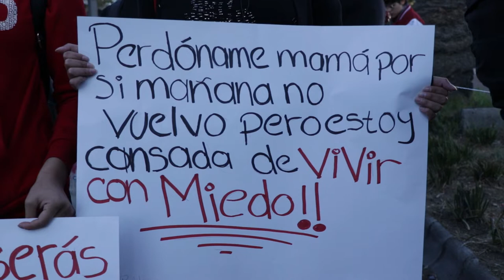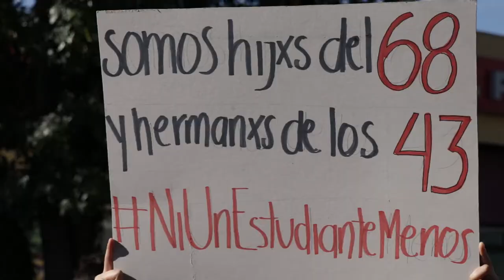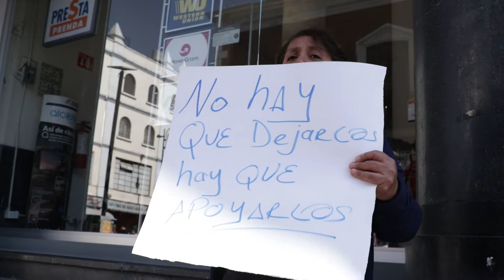MegaMarchaUniversitaria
Eran las 06:30 de la madrugada cuando el volcán dijo “presente” con una enérgica exhalación. A sus faldas, a varias decenas de kilómetros de distancia, algo se entramaba entre la población telúrica de este país: las y los jóvenes. El contingente IBERO Puebla sería parte de ello.